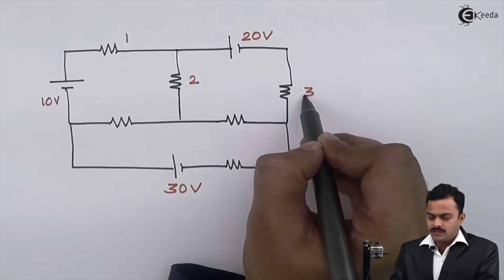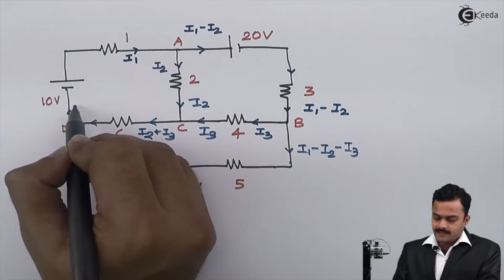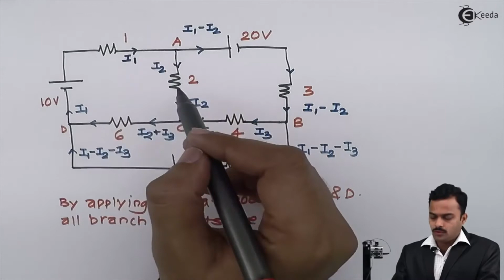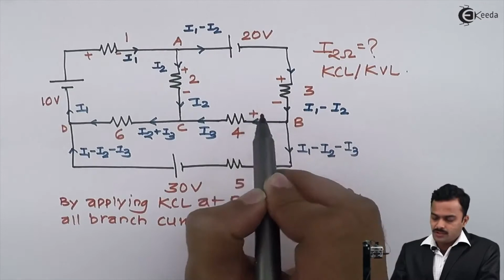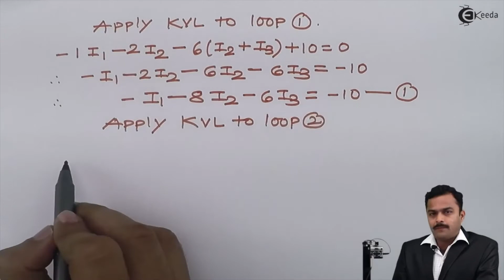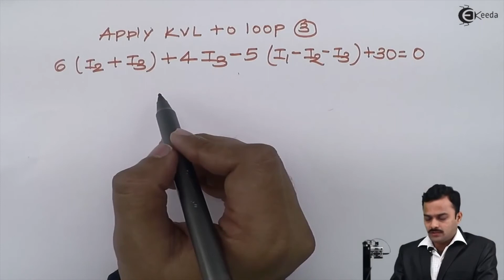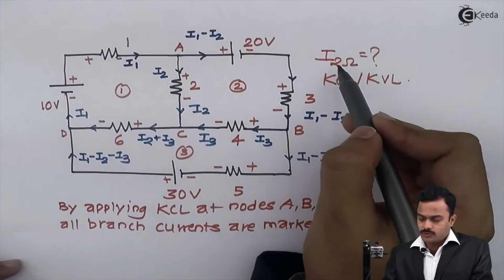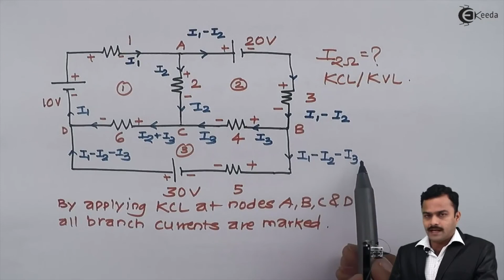Problem on KVL and KCL - DC Circuits - Basic Electrical Engineering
Video Name - Problem on KVL and KCL

Chapter - DC Circuits

Faculty - Prof. Hemant Jadhav

Happy Learning